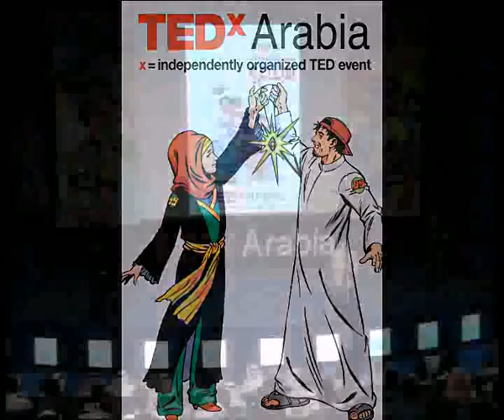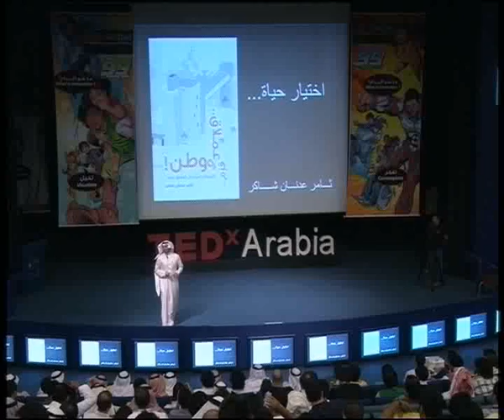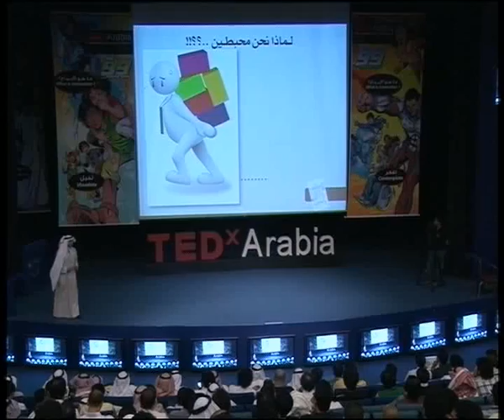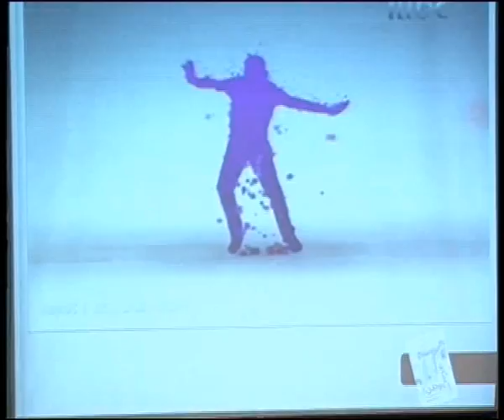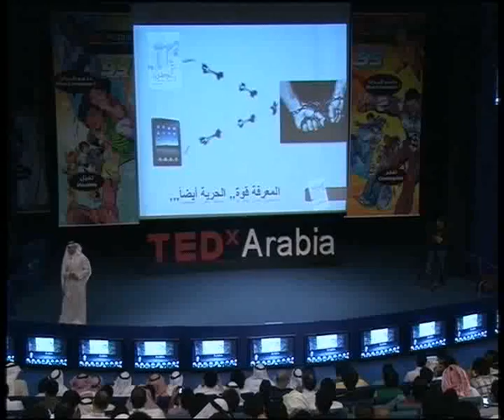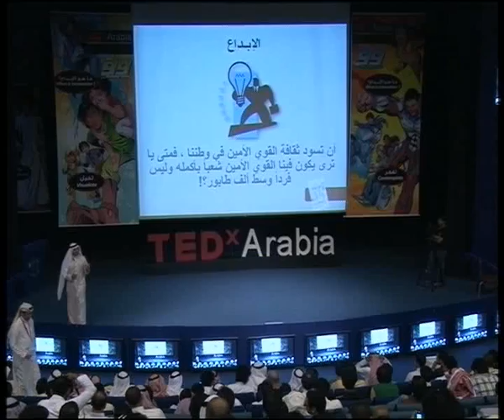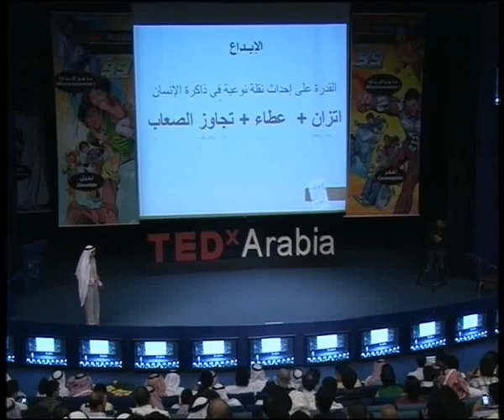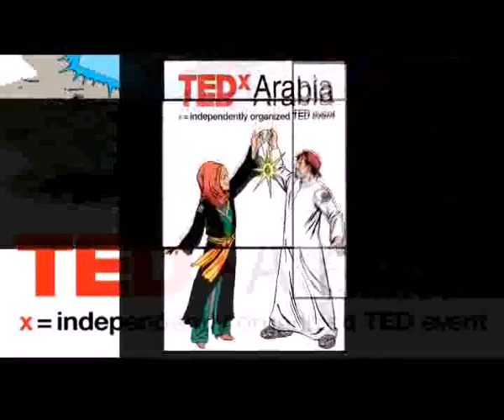Choose a life .. elf or a giant | Thamer Shaker | TEDxArabia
ماهو الإبداع What Is Innovation
Hosted by :
Aamer Mansour & Mona Seraj
Executive producer:
Kuther AlZahrani

Filming Director :
Abdulrahman bin Sahal

Curator :
Bander AlMutlaq